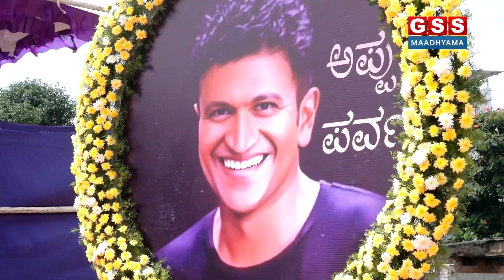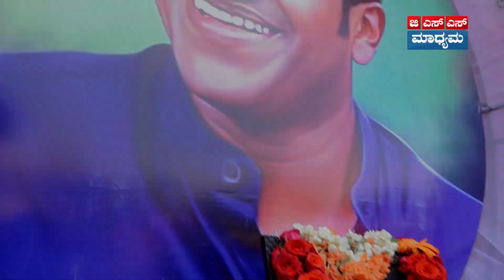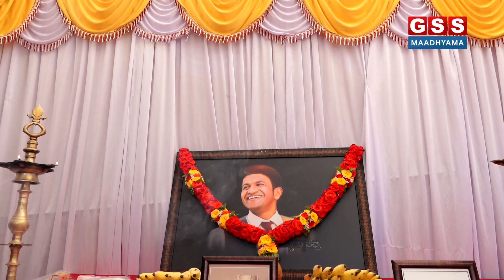ಜೊತೆಗಿರದ ಜೀವ ಎಂದೆಂದೂ ಜೀವಂತ: ಅಪ್ಪು ಪುಣ್ಯ ಸ್ಮರಣೆ | Puneeth Rajkumar | Mysore | GSS MAADHYAMA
'ಆಕಾಶ' 'ಪೃಥ್ವಿ' ಯ 'ಮಿಲನ' ಮಾಡಿದ್ದ  'ರಾಜಕುಮಾರ' ಕಾಣದಂತೆ ಮಾಯವಾಗಿ ಇಂದಿಗೆ ಒಂದು ವರ್ಷಗಳು ಕಳೆದಿವೆ. ಮರೆಯಾದ ಮಾಣಿಕ್ಯ 'ಅಪ್ಪು' ಸ್ಮರಣೆಯಲ್ಲಿ  'ಯುವರತ್ನನ' ಅಭಿಮಾನಿಗಳು  ಮೈಸೂರಿನಲ್ಲಿ ಸಾವಿರಾರು ಜನರಿಗೆ ಅನ್ನಸಂತರ್ಪಣೆ ಮಾಡಿದ್ದಾರೆ.

It's been an year we lost Dr.Puneeth Rajkumar. Appu fans paid tribute to Appu.

CONCEPT AND DIRECTED BY: C.K. MAHENDRA
D.O.P: JEEVAN.
ANCHOR: ROOPASHREE MR
BACKGROUND VOICE: ARCHANA JETTY
CONTENT CREATOR- SINDHU Y.P ARCHANA JETTY
GRAPHICS & VIDEO EDITING: DAIVIK. R, MADHU. G.B
CO-ORDINATOR: SARALA J